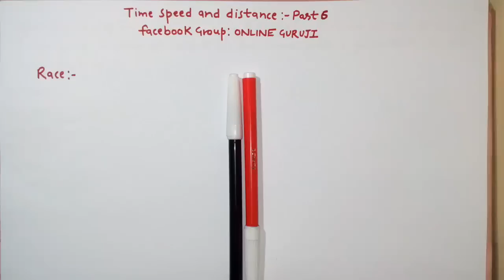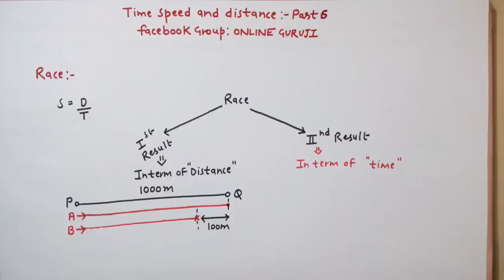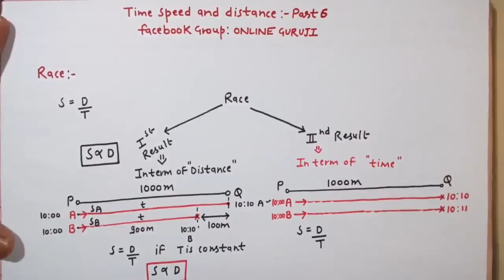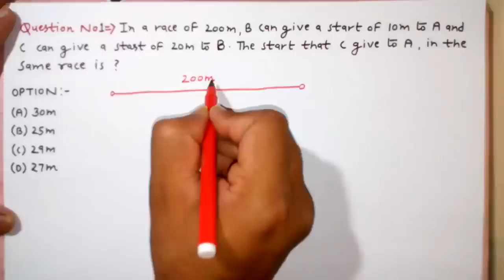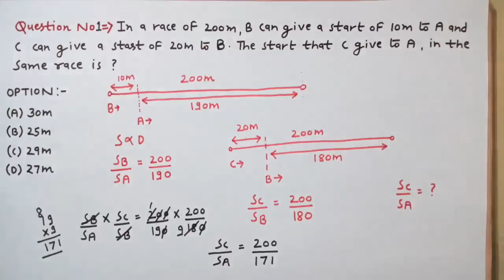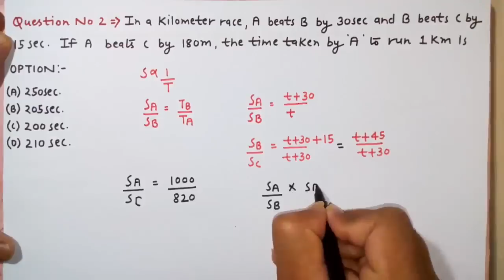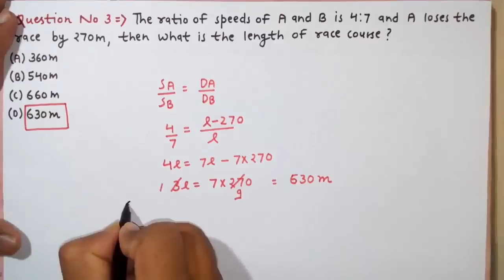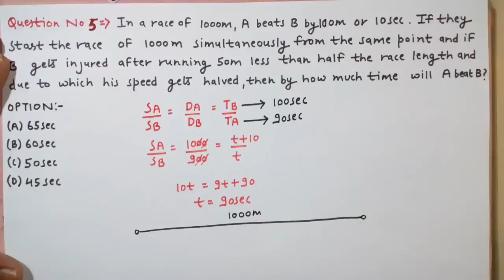Time Speed and Distance Part 6 (SSC CGL|BANK PO|CAT|CLERICAL|MBA ETC )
For More Information on how to prepare for SSC CGL
Time Spped and Distance (TSD) is one of the most imporatnt topic for any Exam. Generally you will expect atleast 3/4 question from Time Speed and Distance. In this lecture i tried to explain some basic fundas of Time Speed and Distance. hopefully this lecture of mine on time speed and distance (TSD) will help you to understand this topic clearly!!
Problem on TSD,Problem on time Speed and distance,Time speed and distance,Time speed & distance.